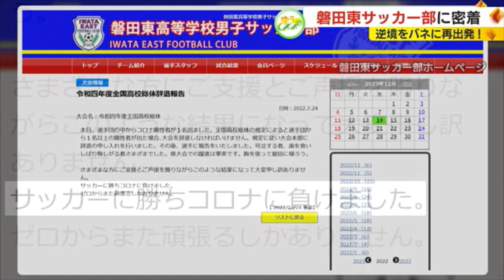【告知】磐田東サッカー部の再出発 逆境をバネに静岡県高校総体へ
静岡県高校総体でテレビ静岡では磐田東高校サッカー部に密着しました。逆境をバネに戦う選手たちの思いとは。

※おはスポでのOA後、再編集してYouTubeでもアップ予定！